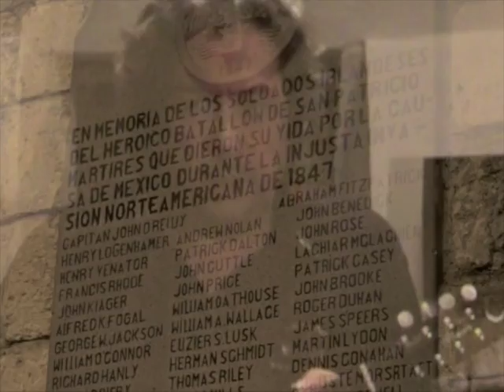John Riley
Me singing and playing this Tim o"Brien song
on my Moon A PlusE Mandolin